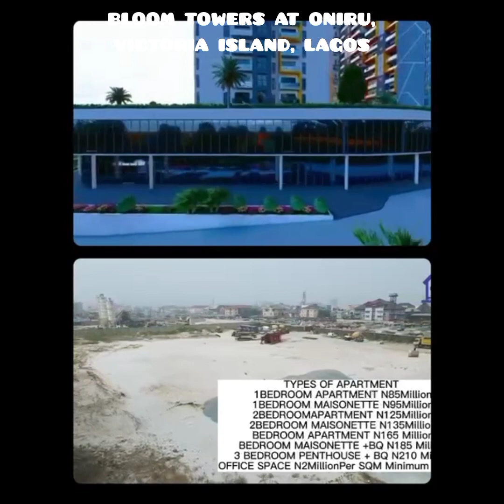VICTORIA ISLAND PROPERTY - BLOOM TOWERS AT ONIRU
BLOOM TOWERS, ONIRU VI.

AVAILABLE UNITS
3BEDROOM MAISONETTE + BQ 185Million
3BEDROOM APARTMENT 165Million
2BEDROOM MAISONETTE 135Million
2BEDROOM APARTMENT 125Million
1BEDROOM MAISONETTE 95Million
1BEDROOM APARTMENT 85Million
OFFICE SPACE 2 Million Naira Per SQM (Minimum 20sqm)

PAYMENT PLAN: 30 Months

FEATURES AND FACILITIES
24 hours Security
24 hours Uninterrupted Power
Tennis Court
Club House and Cinema
Heated Jacuzzi
Smart Building and Security monitoring system
Specially designated children Play Area.
Fully-equipped, technologically advanced, fitness Centre.
High-tech controlled security access throughout the public and common area. Basement and Ample parking plus Guest parking.
Leisure desk with Swimming Pool at Podium level
Elevator
Grand Space Shops, Minimart and Office space.
Gas to Home for your Kitchen

Other services we do apart from Real Estate at D-2-D Enterprise are;

*Prints/branding*,
*Event Planning/Services*
*Men Cashmere Senator Fabrics*

Do patronise our services when the need arises. Thanks & God bless.

cheap land for sale in mowe ogun state nigeria
cheap land for sale in simawa ogun state nigeria
land for sale in badagry lagos
Plots of Land and Houses for sale in Lekki Ajah, Lagos
Houses for sale in lekki phase 1
houses for sale in lekki phase 2
houses for sale in lekki phase 3
houses for sale in lekki free trade zones lagos
homes for sale in lekki mansion for sale in lekki
mansion for sale in banana island
 house for sale in chevy view estate
houses for sale in thomas estate ajah,
lagos houses for sale in victoria island
houses for sale in parkview estate ikoyi lagos
 parkview ikoyi lagos
 house for sale ibadan
houses for sale in banana island
 houses for sale in ikeja lagos
plots of land for sale in Lekki
plot of land for sale in Epe
plot of land for sale in Ibeju Lekki
plot of land for sale in Ikorodu
plots of land for sale in Ikoyi
plot of land for sale in VI
plot of land for sale in Ikola
plot of land for sale in Lekki
plot of land for sale in Abuja
plot of land for sale in Festac
plot of land for sale in Iyana Ipaja
plot of land for sale in Isheri North GRA
plot of land for sale in Ajah
plot of land for sale in magodo
plot of land for sale in simawa